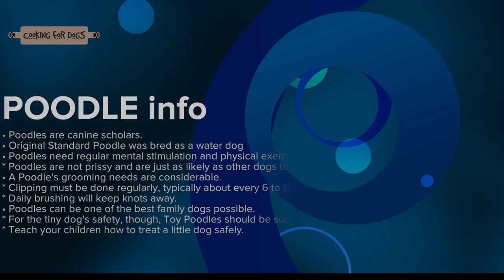POODLE PUPPIES - DIY Dog Food & Fun by Cooking For Dogs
Toy Poodle Dog Breed - a furry bundle of fun - they are smart, funny and will love you forever!

• The poodle is a group of formal dog breeds, the Standard Poodle, Miniature Poodle and Toy Poodle, with many coat colors. Originally bred in Germany as a type of water dog, the breed was standardized in France. Socialize your dog as a young puppy and he will be confident and happy in your world - check out our link on tips for socializing dogs

At Cooking For Dogs, we showcase a wide variety of videos for you and your precious pup on cooking, grooming, crafts, activities and outfits for your Dog!

We upload new recipes for healthy treats/meals/grooming and so much more info for Dogs.

Music Credits.  "Crossover" original track by Trent Kelly - Used with permission